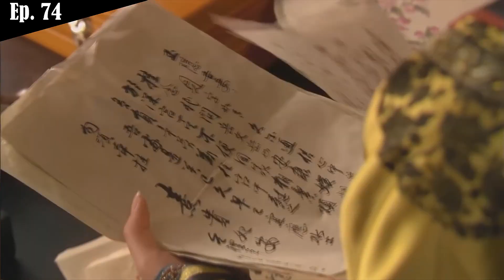Legend of ZhenHuan [Episodes 74-76] Recap + Review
Great flute player, terrible father, surprisingly average in bed. RIP in Guo ♥